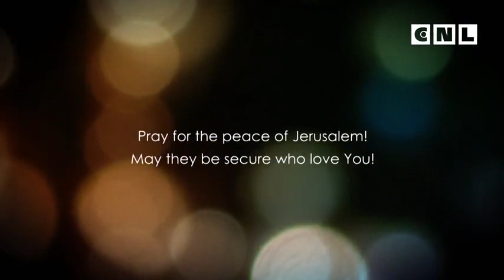Книга Даниила. Глава 5. 1 часть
Библия ясно говорит, что Бог обладает властью низлагать гордых. И мы видели это в жизни Навуходоносора. Вопрос: учитесь ли вы на примерах из жизни других людей?